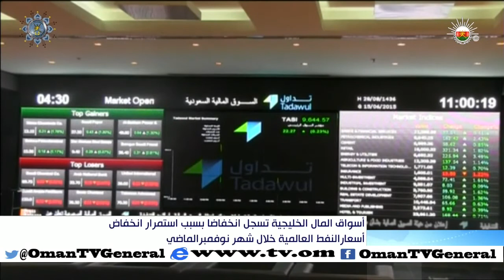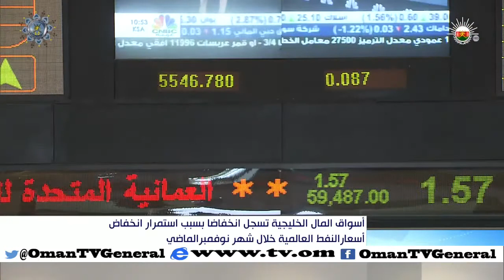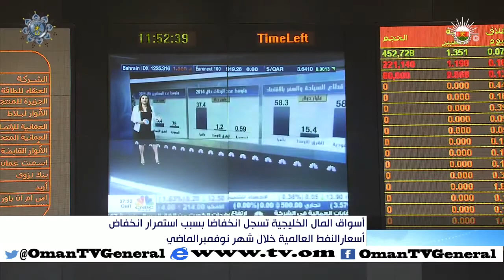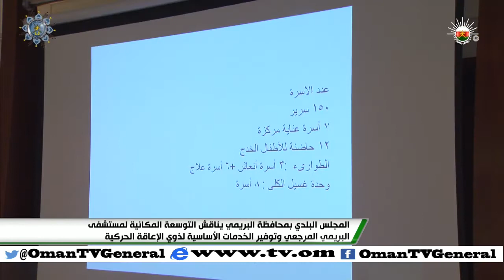أخبار عمان | الاثنين 7 ديسمبر 2015 م